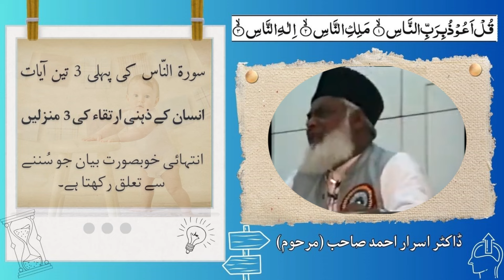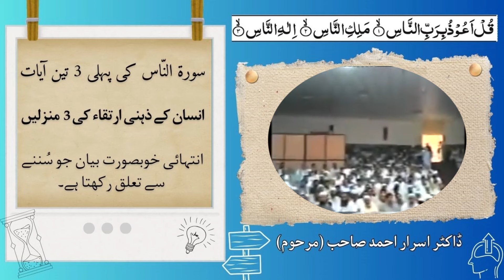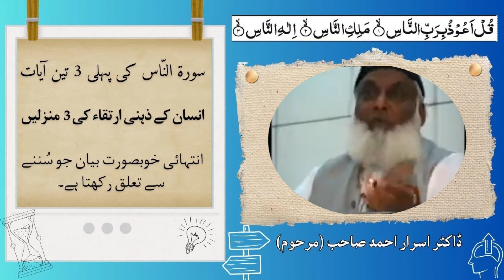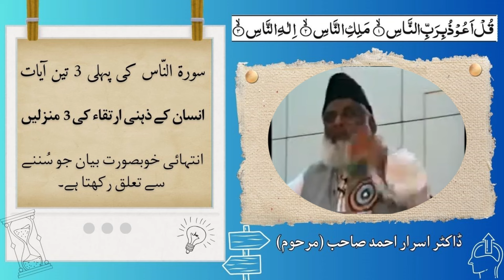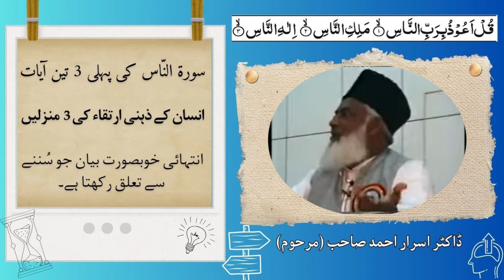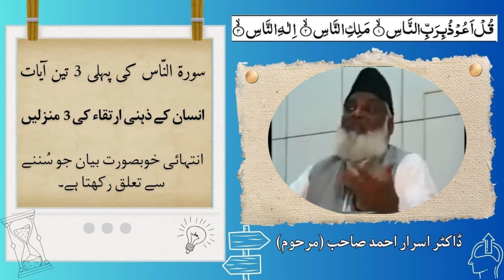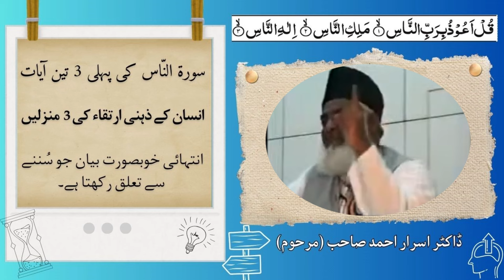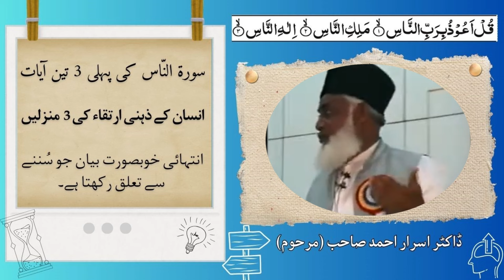Surah An Nas & 3 stages of thinking | Thought-provoking bayan by Dr Israr Ahmed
Surah An Nas & 3 stages of human thinking | Thought-provoking bayan by Dr Israr Ahmed
Surah An nas tafsir by Dr Israr Ahmed
Tafsir ul quran 114
Al quran 114
3 stages of thinking
Dive into the profound teachings of Surah An-Nas and explore the three stages of human thinking in this thought-provoking bayan (lecture) by the renowned scholar Dr. Israr Ahmed. Discover the deeper meanings behind this powerful Surah and gain insights into the complexities of human cognition. Dr Israr Ahmed's insightful commentary will enlighten and inspire you on your journey of self-discovery. Don't miss this captivating exploration of faith and intellect. Watch now and expand your understanding of the Quranic wisdom.